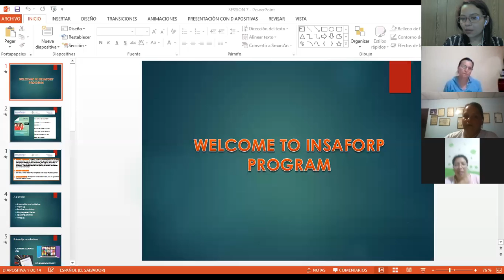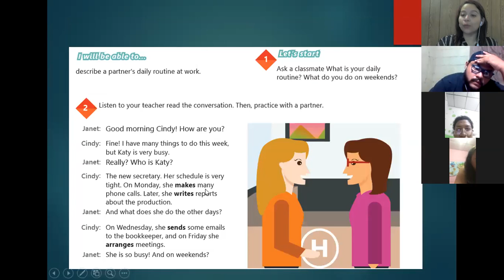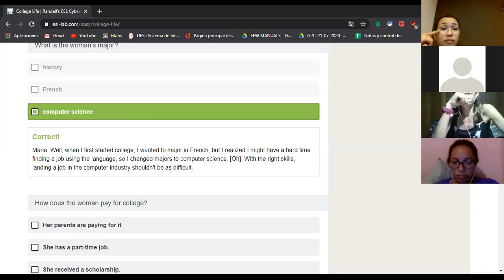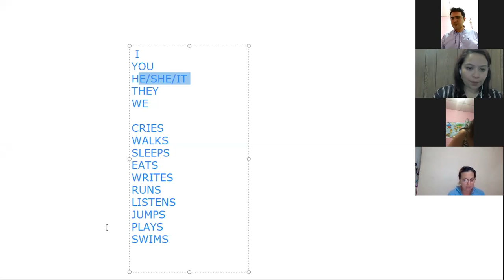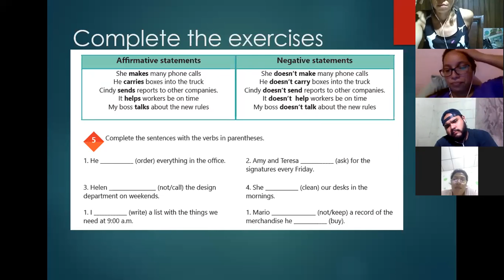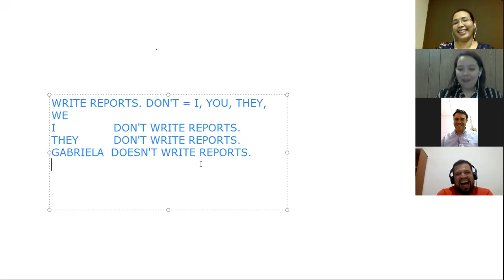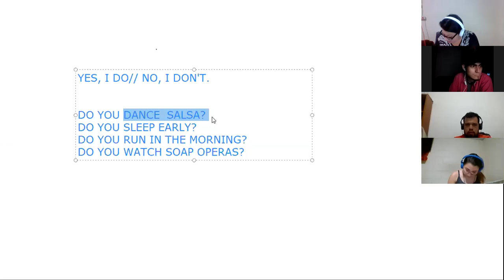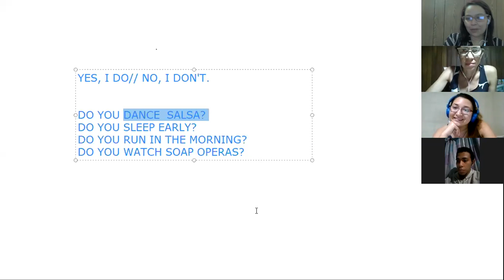Ingles Corporativo-Videoconferencia #7 Yes / No Questions and short answers